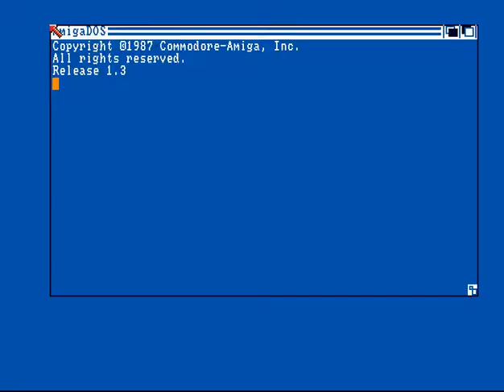Scoopex - Binary Preview - Amiga Cracktro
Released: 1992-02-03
Coder: Slayer
Graphics: Reward
Tune: electricity.rk
Composer: n/a